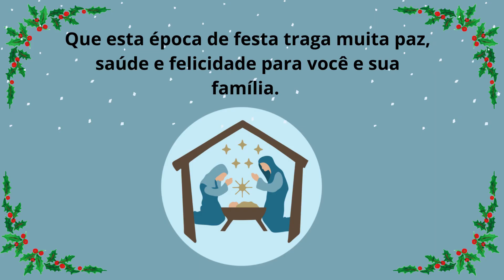Quantos dias faltam para o Natal?🎅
Faltam. dias para o Natal!🎅🎄
Com o passar dos anos🌬️, o Natal🎄 perdeu um pouco o foco🔍 religioso🛐 para se tornar um feriado📅 destinado às compras🛍️, à troca de presentes🎁, às comemorações🎉 festivas🎇, festas entre amigos👫 e entre familiares👨‍👩‍👧‍👦.

       💻 Edição: V̲̲í̲̲d̲̲e̲̲o̲̲s̲̲ ̲̲X̲̲a̲̲n̲